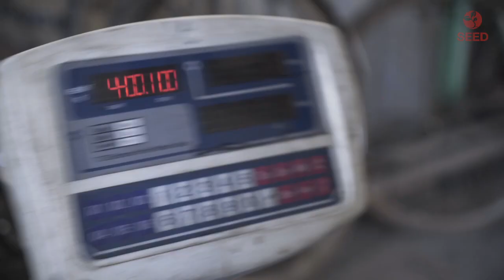Takachar (Safi Organics) - XPRIZE Carbon Removal Student Award Winners